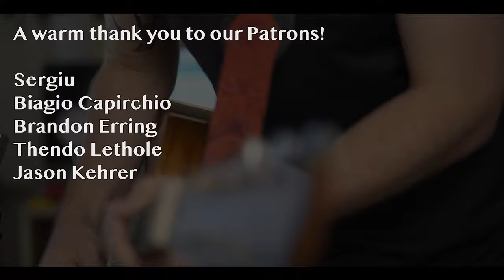Cut Out (Cover) - John Frusciante